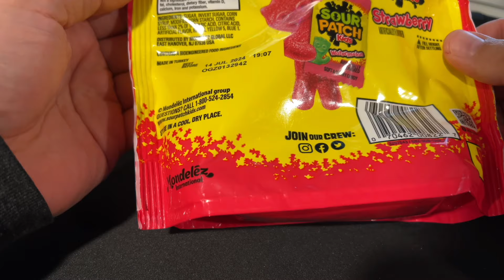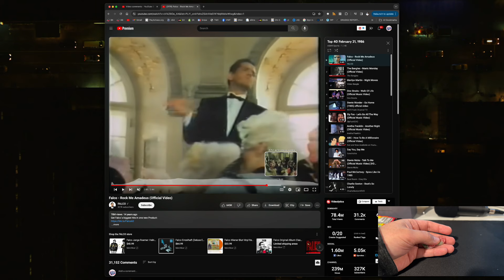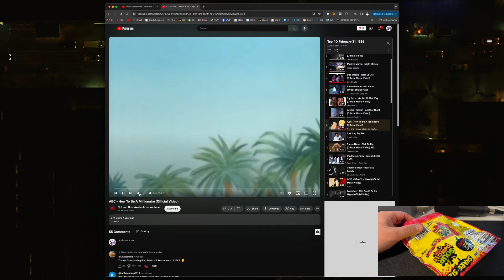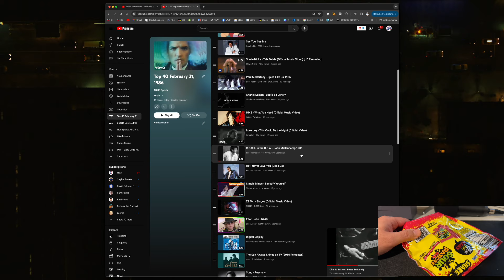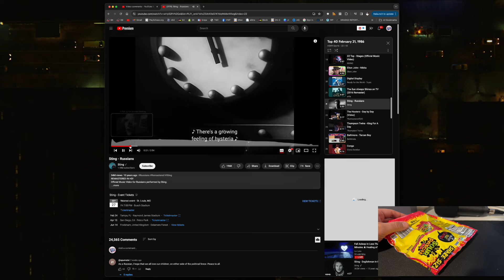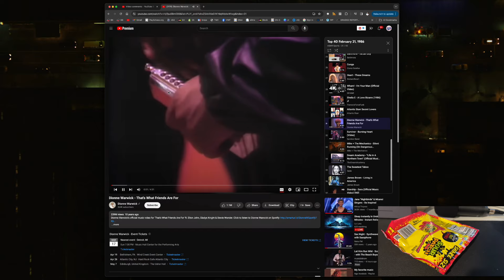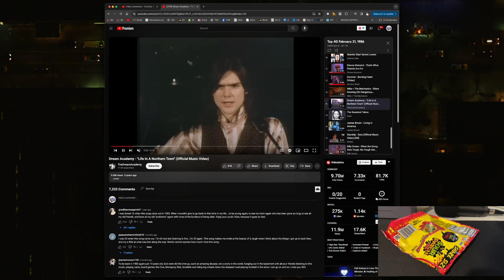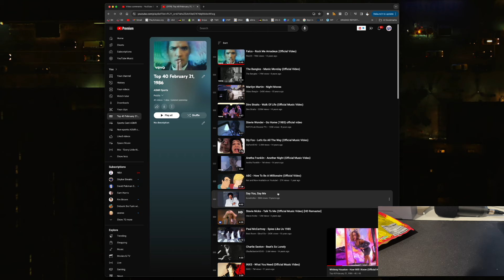Memories of 1986 Music / ASMR whispering / chewing soft candy